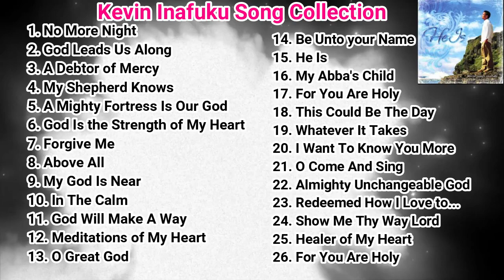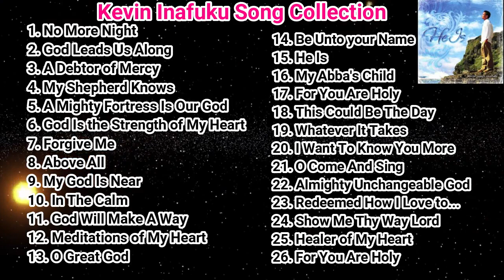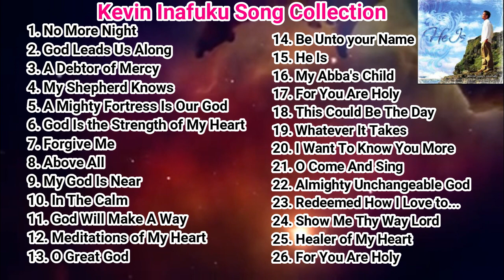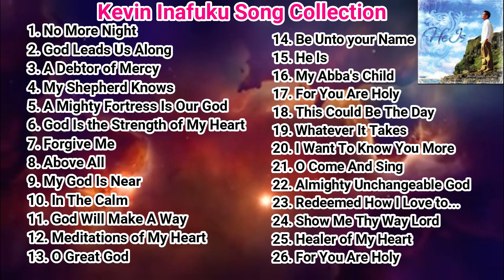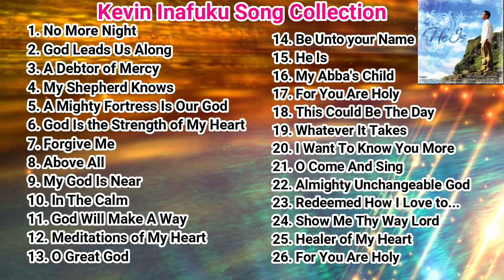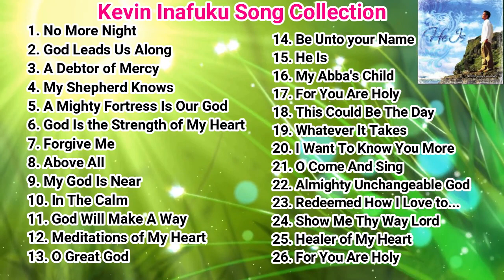Kevin Inafuku | Song Collection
Buy CDs Here:
He Is
Psalms II: Declaring the Greatness of God
Use Me, Lord - Listening CD - Kevin Inafuku - Sac Anthem - SF - 189597 - Performance CD
Psalms: My Oasis in the Desert
Declare His Glory
God Is My Light

1. No More Night
2. God Leads Us Along
3. A Debtor of Mercy
4. My Shepherd Knows
5. A Mighty Fortress Is Our God
6. God Is the Strength of My Heart
7. Forgive Me
8. Above All
9. My God Is Near
10. In The Calm
11. God Will Make A Way
12. Meditations of My Heart
13. O Great God
14. Be Unto your Name
15. He Is
16. My Abba's Child
17. For You Are Holy
18. This Could Be The Day
19. Whatever It Takes
20. I Want To Know You More
21. O Come And Sing
22. Almighty Unchangeable God
23. Redeemed How I Love to...
24. Show Me Thy Way Lord
25. Healer of My Heart
26. For You Are Holy